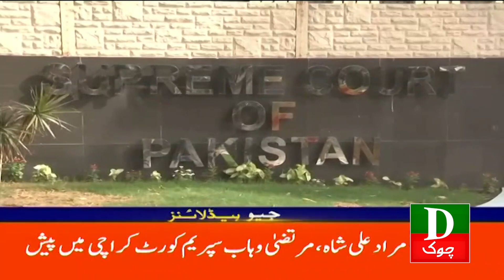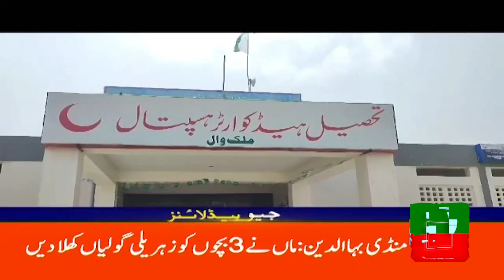Pakistan Latest Headlines 1 PM Murad Ali Shah Supreme Court Me Pesh 17 Aug 2023